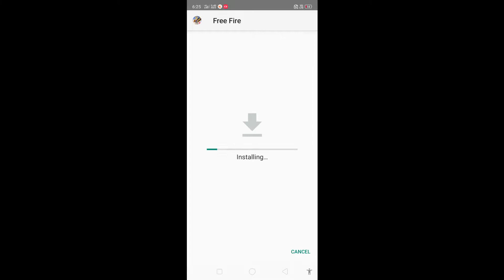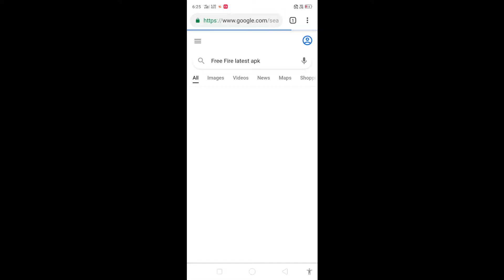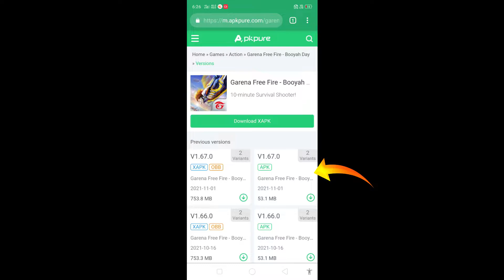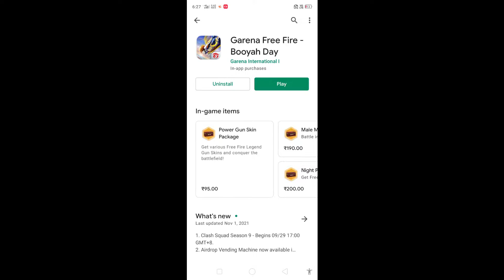How To Solve Installing Problem In Free Fire | How To Fix App Not Install Problem In Free Fire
How to solve free fire installing problem | free fire app not install problem solve

Hello guys ajj Mai apko bataunga ke free fire app not installed problem ko solve kaise Kare free fire ko install Kaise Kare to agar apke Phone me free fire apk install nahi ho Raha hai to iss video ko last Tak jarur dekhe.

Credit Of Ncs Music.

1) how to solve installing problem in free fire
2) free fire installing problem solve
3) how to fix app not install problem
4) free fire app not install problem
5) app not install problem solve in Hindi
6) free fire Play Store your device it's compatible with this version problem